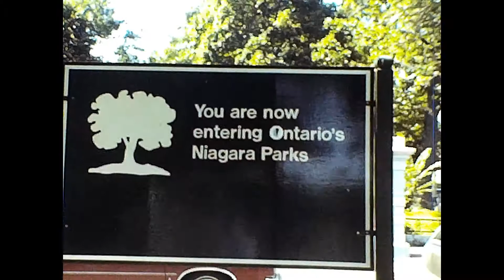🇨🇦🇺🇸[super8] 1983 Niagara Falls Canada / USA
1983 Niagara Falls / Horseshoe Falls
Ontario, Canada
New York, USA

[scan from super 8mm film]